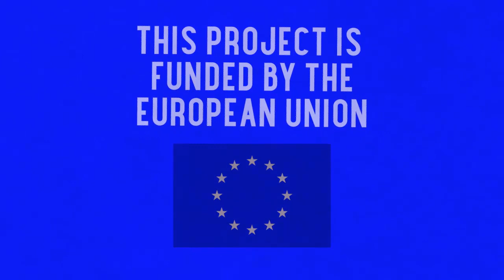Closing the Gap Conference: Keynote address by Karuna Nundy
The Keynote address on 'Closing the Freedom Gap' was part of the virtual 5-day 'Closing the Gap' conference. It was delivered by Karuna Nundy, Advocate at the Supreme Court of India.

As part of the European Cyber Diplomacy Initiative, the EU Cyber Direct project joined forces with the Belgian Ministry of Foreign Affairs and numerous research institutions to organise an international conference that contributes to closing the gap between scholars and practitioners working on cyber-related issues. The conference aims to foster productive exchanges between different generations of scholars (emerging talents and established researchers), disciplines (law, political science, international relations, economics, IT, media studies), sectors (government, private sector, academia, NGOs) and regions (Global South-North).